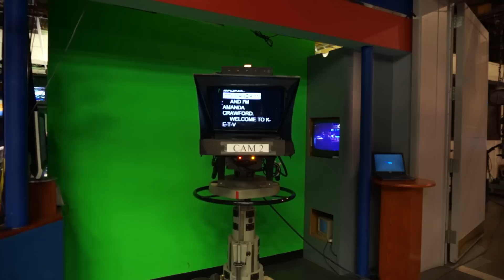27 - Adrian Whitsett